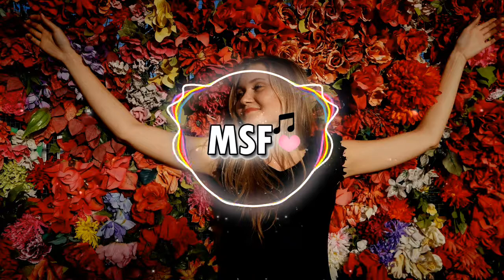Onycs - With You (NO COPYRIGHT) |MusicAndSoundFree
Music and Sounds free is a YouTube channel dedicated to promoting music no copyrights for content creators. We upload daily content.
If you want to use this song on your youtube channel, you must copy and paste the following into its description:

CREDITS
Track: With You
Author: Onycs
“Music and Sounds free” es un canal de YouTube dedicado a promover música sin derechos de autor para creadores de contenido. Subimos contenido diario.
Si desea utilizar esta canción en su canal de YouTube, debe copiar y pegar lo siguiente en su descripción:

CRÉDITOS
Pista: With You
Autor: Onycs

Imágenes realizadas con y por creadores
caseif - Visualizador de partículas y trampas